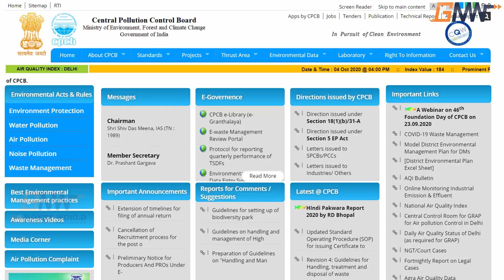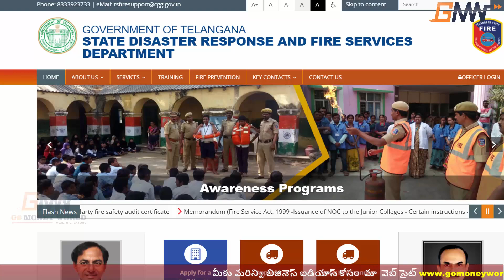How to Start your own Pathology Lab (Diagnostic Center) Business Plan In Telugu l Medical Laboratory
How to Start your own Pathology Lab (Diagnostic Center) Business Plan In Telugu l Medical Laboratory l New Business Ideas Telugu

👉Free Stock Videos & Free Images are Used Thanks to given this opportunity to creators.

QUERIES SOLVED :
How to Start your own Pathology Lab
Pathology laboratory business idea
How to start Pathology medical test lab
Pathology laboratory business plan telugu
pathology laboratory instruments
Pathology lab business in india